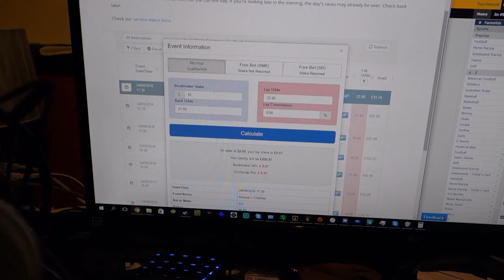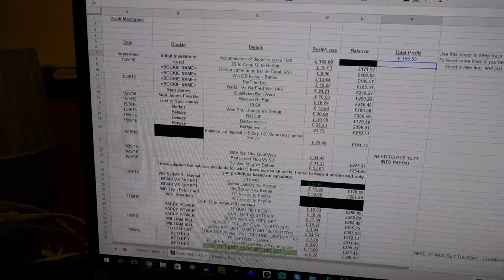How I do my Matched Bets, £5,000 goal (My Matched Bet Journey #3)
My goal is to make £5,000 in 6 months through matched betting with a £200 starting Capital. My trick to making it work well for me too!